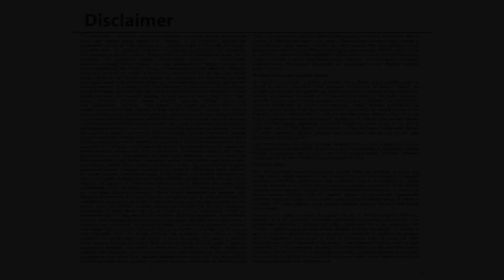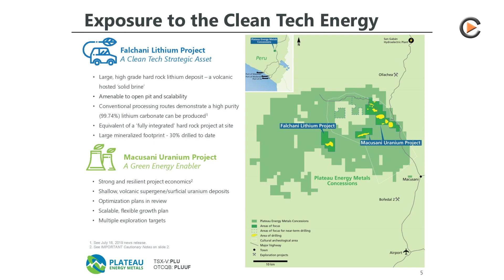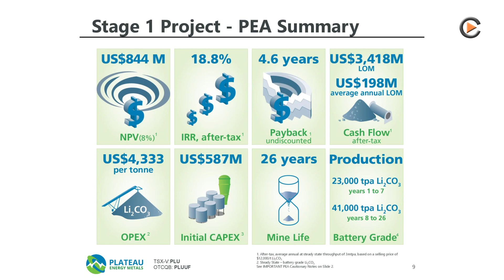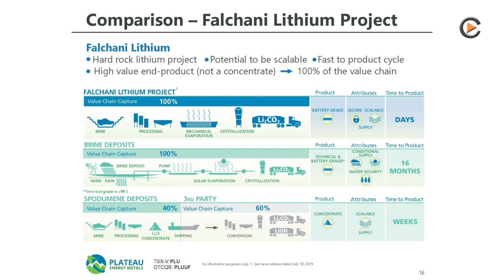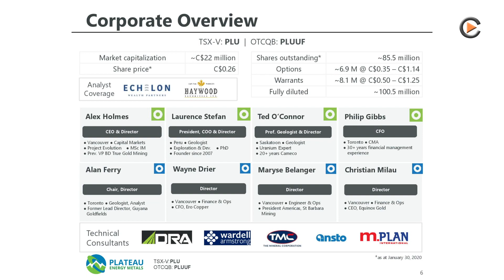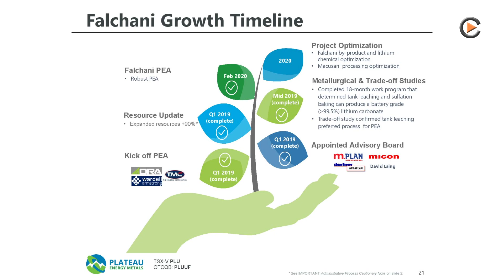Plateau Energy Metals Released PEA for Unique Hard Rock Lithium Deposit in Peru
Interview with CEO Alex Holmes about the recently published PEA, which shows the 6th biggest Lithium resource in the world. The Falchani resource is Hard Rock and not Brine nor Spodumene which is much more environmental friendly in the production process.